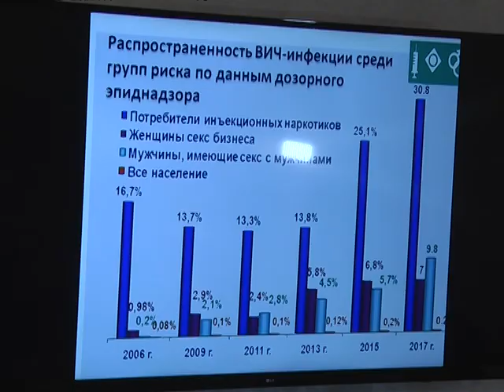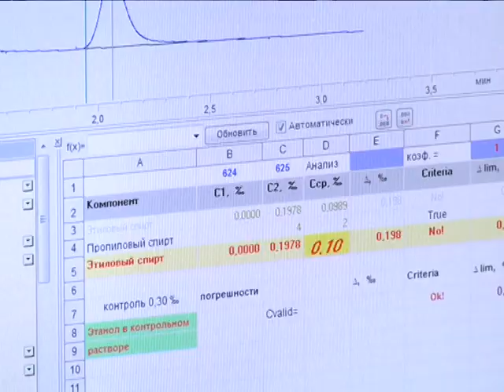2019-07-24 г. Брест. Республиканский семинар для представителей СМИ.Новости на Буг-ТВ.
Республиканский семинар для представителей СМИ: обсуждение новой редакции информационной стратегии по ВИЧ/СПИДу.
Ежегодно в городе над Бугом проводятся комплексные мероприятия, призванные информировать общественность об инфекционных заболеваниях. Накануне состоялось одно из них – семинар для представителей средств массовой информации по случаю введения в действие новой редакции информационной стратегии по ВИЧ/СПИДу, разработанной при участии государственных, международных и общественных организаций. Однако сегодня ВИЧ-инфекция – не просто тема для обсуждения, это проблема, которая остается актуальной для всего мира и все также продолжает тревожить своей глобальностью общественное здравоохранение.